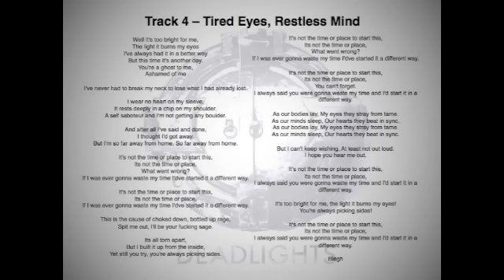Deadlights - Tired Eyes, Restless Mind w/ Lyrics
Track 4 off EP 'Tired Eyes, Restless Mind'

sorry for the spelling mistakes. 'bolder, not boulder' haha